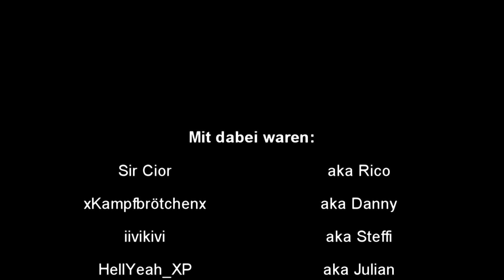Let´s Play Together Minecraft Aufnahme Session 13 Folge 19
Bau unseres Lagerhauses.

Du willst "Minecraft" spielen? Dann kauf es dir doch einfach und unterstütze damit die Entwickler